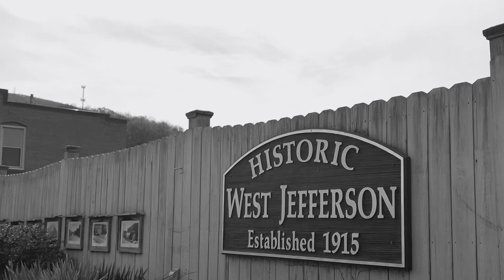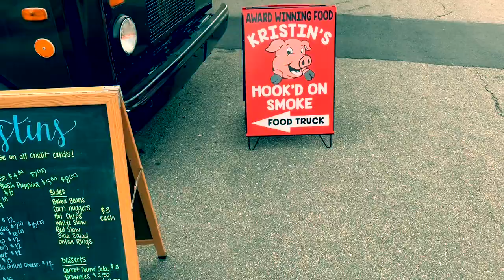Hooked on Smoke. A review of a West Jefferson food tuck and the journey of how it got here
West Jefferson N.C. Hooked on Smoke.  A food truck review and story from the owner.